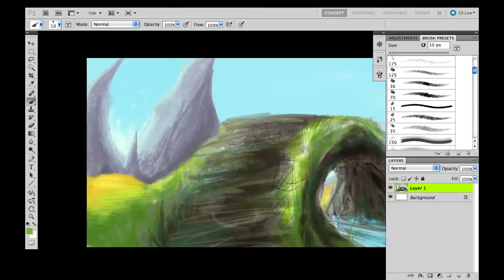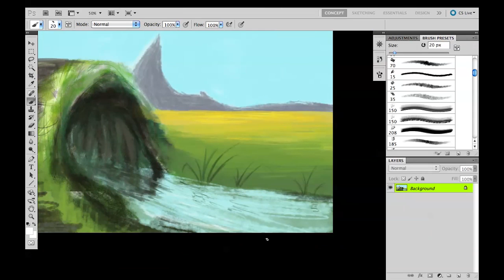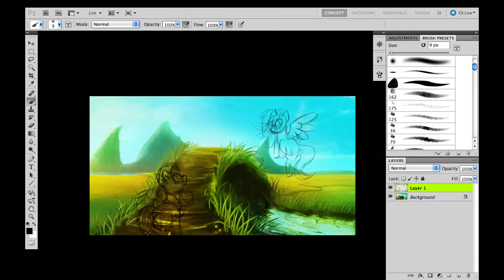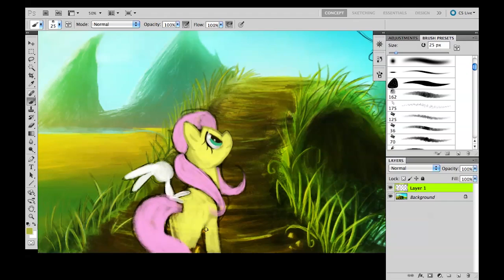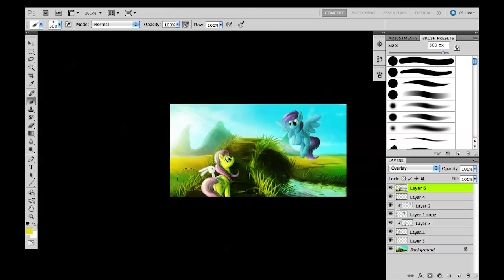MLP Speedpaint- OC Request: Sky Write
I'm aware that I forgot the cutiemark. Fixed one is on DA.

Music is pulled from the WoW soundtrack.